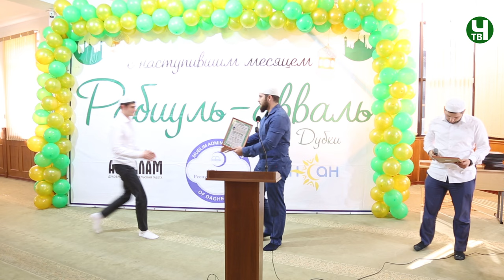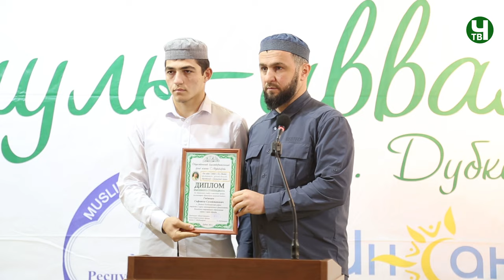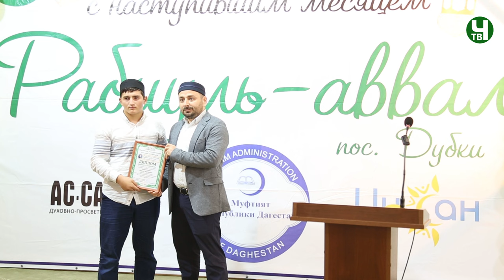Родительское собрание в колледже современного образования имени Саида Афанди 5 октября 2024 года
(ПОЛНАЯ ВЕРСИЯ)